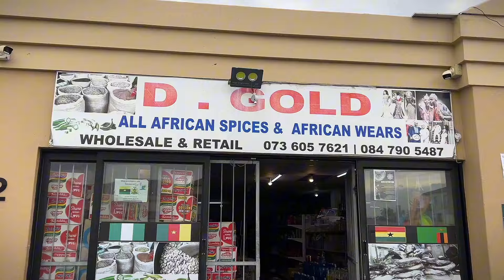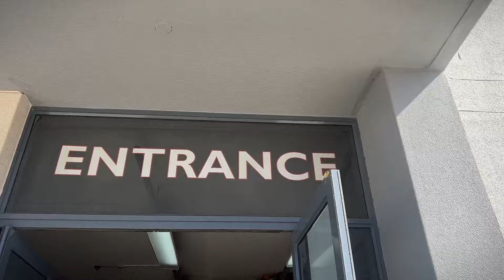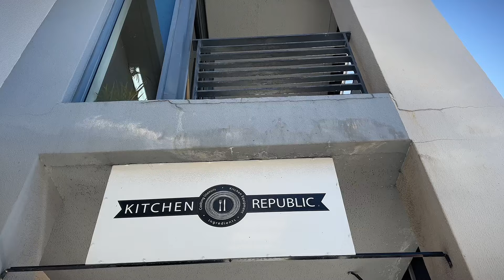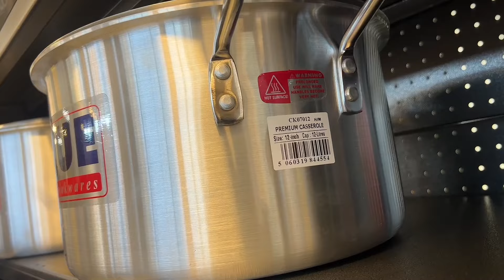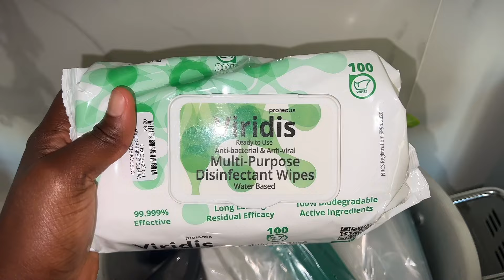VLOG : Living in Cape Town 🇿🇦 || Days in my life |what i eat in a week | China Town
Hello guys welcome to another amazing video

In this vlog, I shared days in my life living in Cape Town , Settling in after Relocation.

I finally Got a Big Pot at China Town in Cape Town . I did some cooking ,Shopping , Unboxing & I wrapped it up by making a Delicious Soup with my New Big Pot.

Timestamps  / Chapters

0:00 Intro
1:36 Where to get Nigeria Food stuff in Cape Town
2:57 Nigeria Food stuffs I got
4:10 Meal Prep
4:33 making Lunch Nigeria Porridge yam
6:41 Night skincare and shower time
7:03 Got a surprise gift from hubby
7:07 Unboxing my surprise gift
9:14 shopping : Crocs
9:58 Nigerian puffpuff for Lunch
10:22 Outfit of the day
10:35 Self care day : Pedicure and leg massage
12:49 Places to Get Kitchen Utensils in Cape Town : China Town
13:14 Getting my Kitchen Utensils and Pots
16:11 Item Unboxing and Cost I got them
17:11 Let’s make Dinner
17:40 Outro

Thank you guys so so much for watching and continuously supporting me ❤️
 I really hope you enjoyed the video as much as I enjoyed shooting it!

SOCIALS

FAQ
A: Capcut